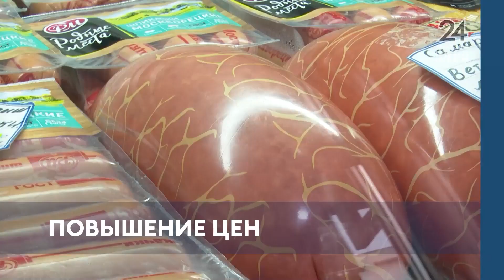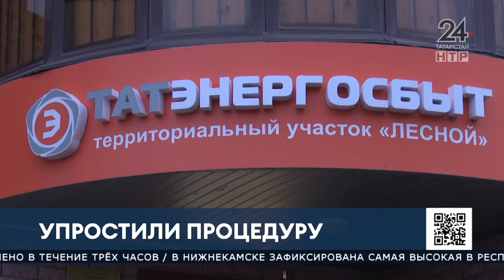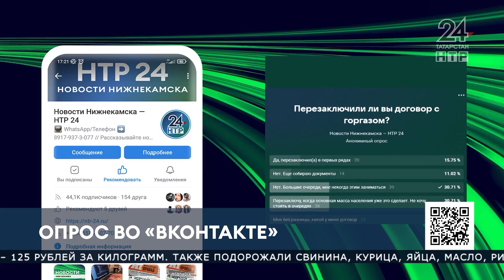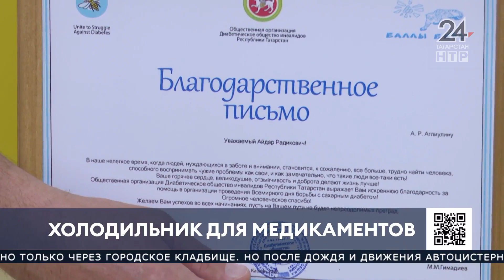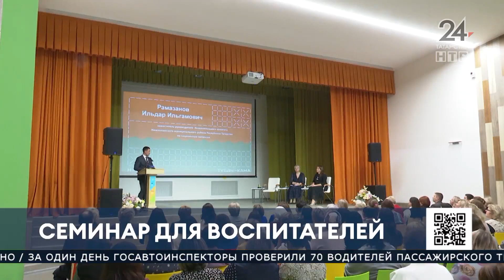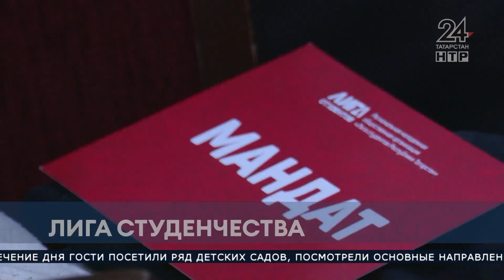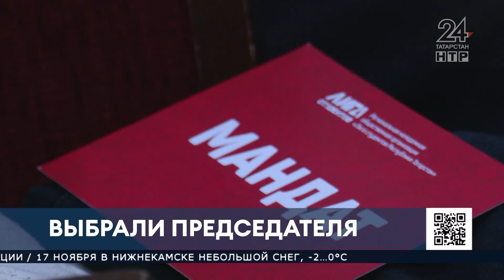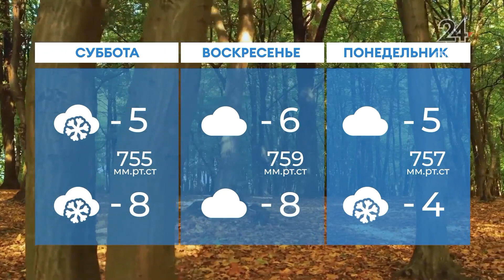Новости Нижнекамска. Эфир 16.11.2023